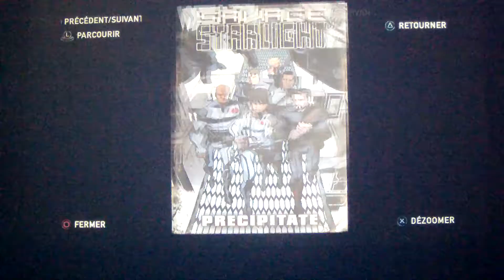Let's play de The Last Of Us épisode 27